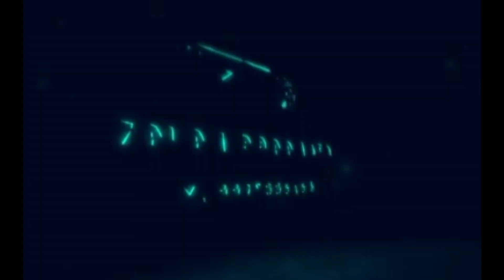ઝોલોન કઈ રીતે બનાવે છે કપડાં સુકવાના સ્ટેન્ડ તે જાણો || Cloth Dry Stand Make ZOLON PRODUCTS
OWNER - BHAVESH PATEL

COMPANY - ZOLON PRODUCTS

MANUFACTURING - Foldable Cloth Drying
Stand , Shelves Shoe Stand, Study Table ,Study Folding Chair And Table Set,Non Stick Cookware Set, Foldable Laptop Table

LOCATIONS -   SAURATRA , SOLWANT FATAK, GONDAL ROAD, KOTHARIYA , RAJKOT - 360002 GUJARAT ( INDIA )